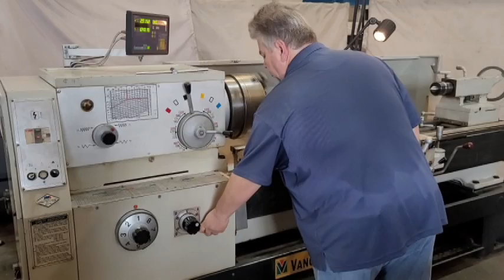19891 Vanguard CA6250C 1500 Lathe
20" x 60" Vanguard CA6250C/1500 Engine Lathe